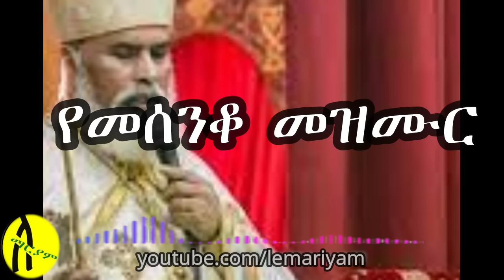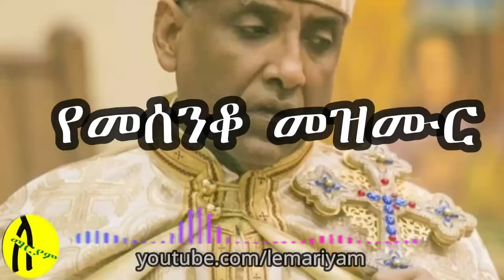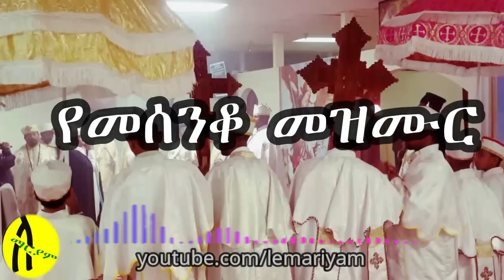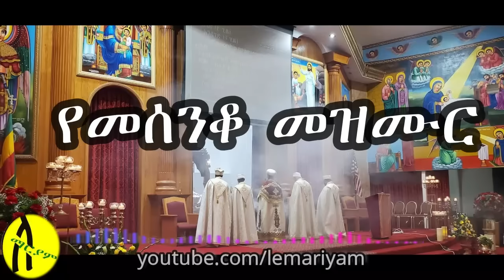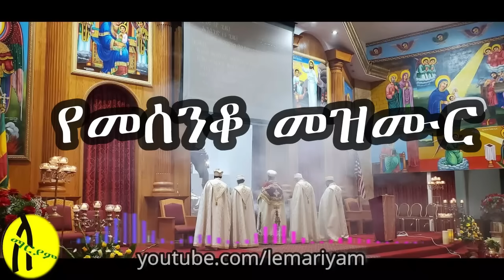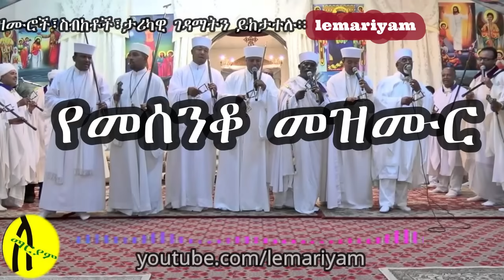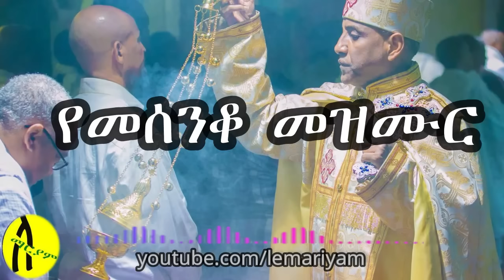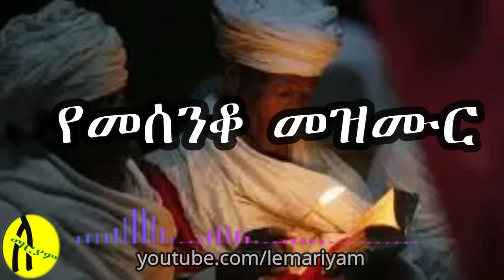Ns.3 ጣዕም ያላቸው የመሰንቆ መዝሙር II yemeseniko mezimuri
"" እህህህ ናምነው እስቲ በስማም ብዬ ልጀምር ጸሎት
             ገብቼ ላምስገን ከጌታዬ ቤት""
""እንኳን ለአብይ ጾም በሰላም በፍቅር በደስታ አደረሰን ሁሌም በሰላምና በፍቅር ለአመቱ ያደርሰን""
                          "" አገራችንን ኢትዮጱያን ፈጣሪ አምላክ ይጠብቅልን""